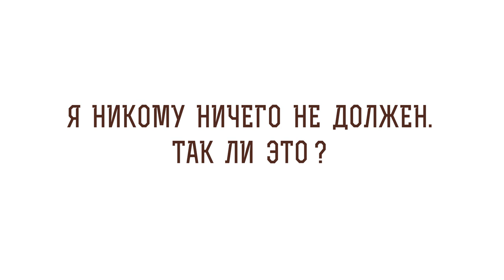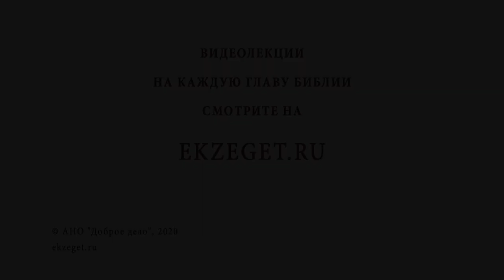Я никому ничего не должен. Так ли это? Священник Сергий Фуфаев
В сегодняшнем видео с иереем Сергеем Фуфаевым отвечаем на вопрос: "Я никому ничего не должен. Так ли это?".  Касаемся следующих тем:

🔸Благодарность отцу и матери.
🔸Жизнь человека - дар Божий.
🔸Смысл жизни.
🔸Наши благодетели.
🔸Смирение христианина.
🔸Путь в жизнь вечную.